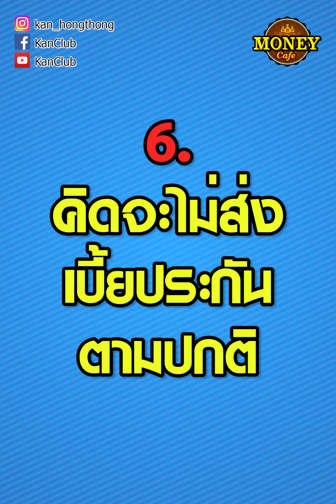เช็คสัญญาณ 7 ข้อ ตรวจสุขภาพทางการเงิน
ติดตาม "กาญจนา หงษ์ทอง" ได้ที่